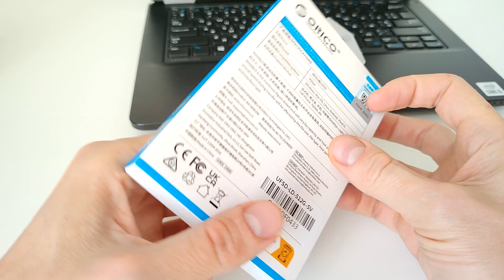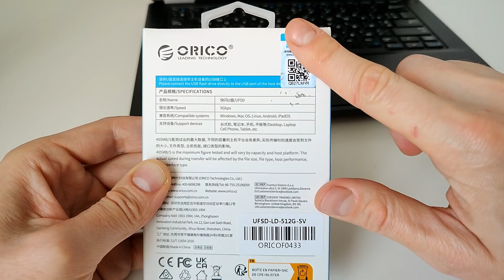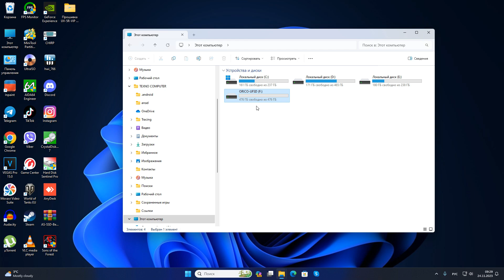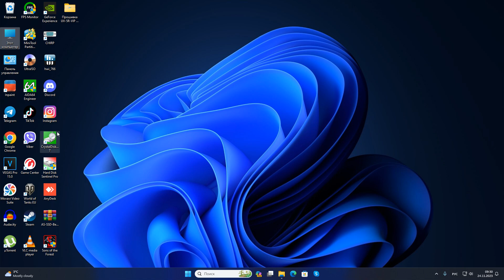Супер быстрая флешка ORICO USB 3.2 Type-C 512Gb обзор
-Дополнение к видео (если подключить эту же флешку в разъем Type-C Thunderbolt ноутбука Dell 5400 - то она способна выдать на чтение и запись до 553 Мб\с 👍👍👍💎 - видео шортс на данную тему скоро будет готово)

В этом видео я сделаю небольшой обзор на довольно интересную и высокоскоростную 3.2 Gen1 USB Type-C флешку на 512Гб  от компании ORICO.
-Ccылка на продавца у которого покупал данную флешку
-Ссылка на официальный сайт магазин на Али экспресс от компании ORICO
-ORICO UFSD 405MB/S 256GB USB Flash Drive